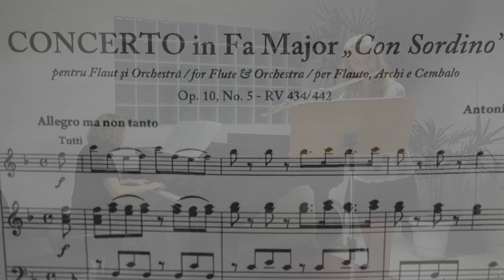2014-12-01 Apresentação Musical - Flauta Transversal + Violão + Piano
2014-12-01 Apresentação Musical